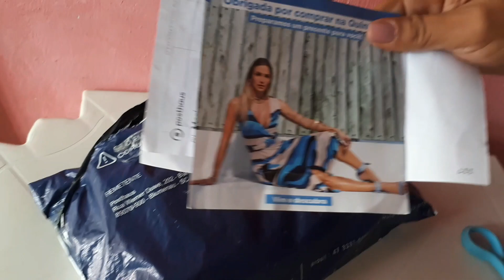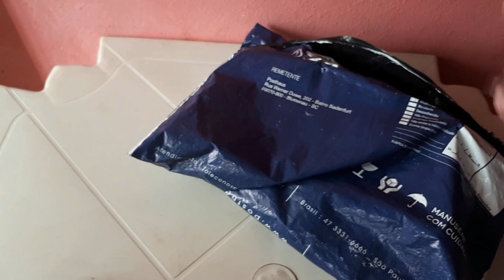Minhas compras na Posthaus!